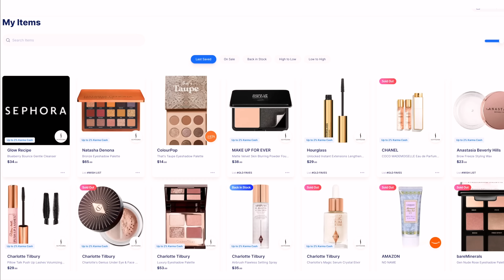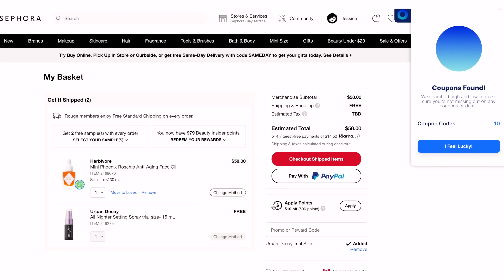How to spend that gift card: Hyped makeup that's REALLY worth the $$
Sharing some makeup favorites that are high end / luxury from Sephora & Ulta that are hyped and WORTH the hype & price tag!